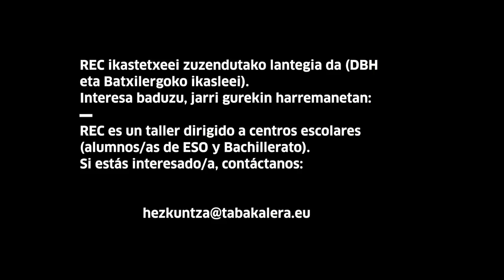REC: Zinema esperimentala | Cine experimental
82200
Descargar

Compartir
Gazteen iruditeria garrantzitsua iruditzen zaigu eta horregatik, ikus-entzunezkoa oinarri duen programa berri bat abiatu dugu. Horretarako, Tabakalerako Ubik Sorkuntza liburutegiko eta Euskal Filmategiko artxibo experimentaleko fondoetako materialez baliatuko gara.

Iniciamos un programa que trabajará desde lo audiovisual y teniendo en cuenta el imaginario del adolescente. Para ello utilizaremos materiales venidos de los fondos del archivo de cine experimental de Ubik, biblioteca de creación de Tabakalera y de la Filmoteca Vasca.
tabakalera.eu/eu/rec-zinema-esperimentala